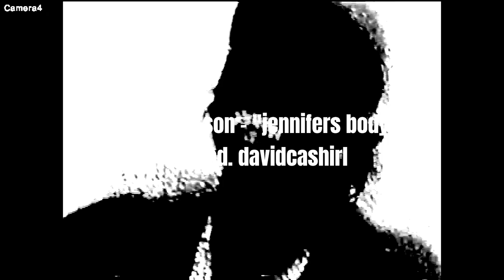[FREE] Ken Carson x Osamason type beat - "jennifers body" | prod. davidcashirl